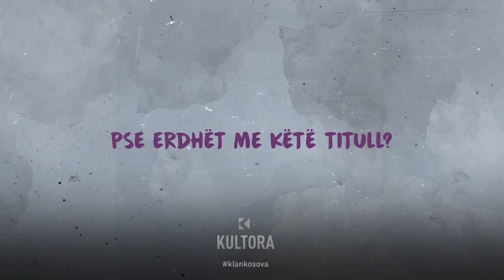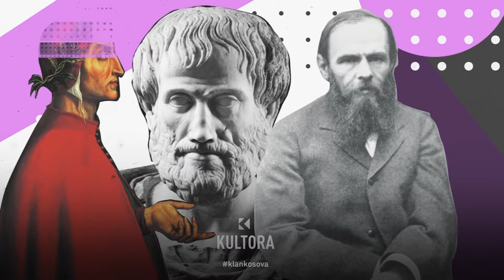"Pasionet e idiotëve", Labinot Kunushevci vjen me vëllimin e dytë - KultOra